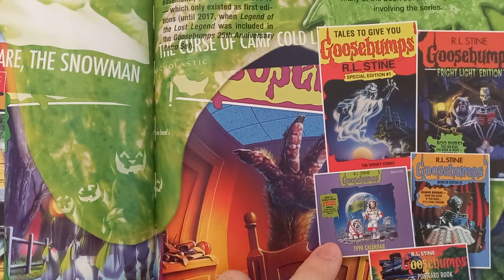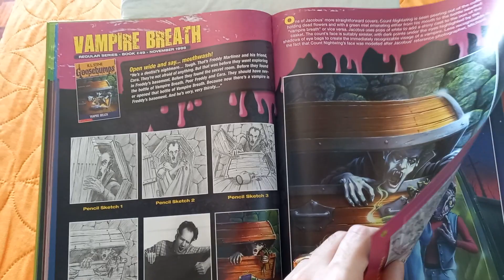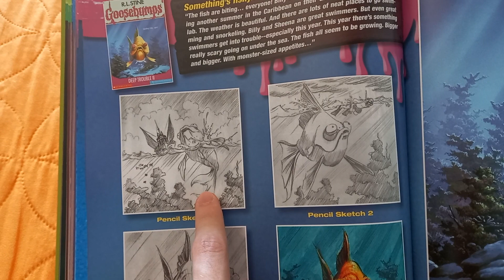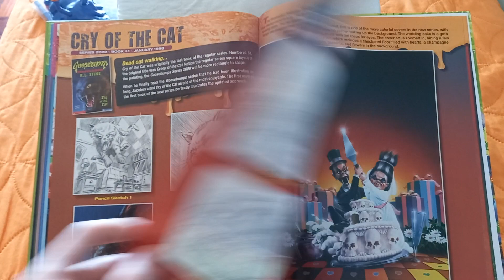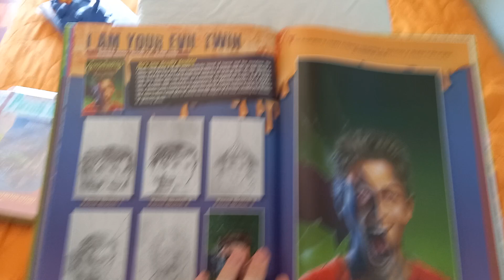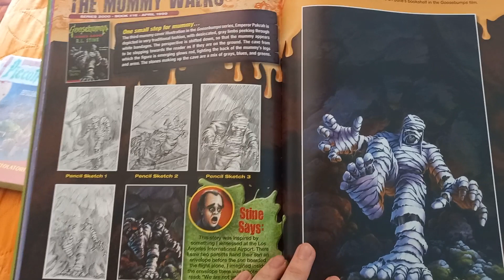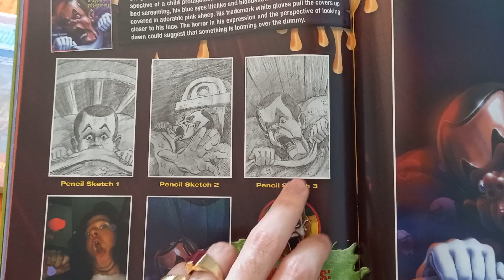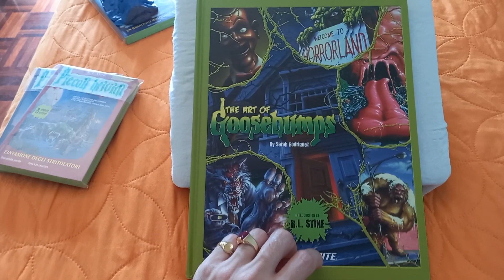L' arte dei Piccoli Brividi - The Art of Goosebumps - Parte 2°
Ed ecco la seconda parte di questo fantastico volume. Spero lo traducano cosa che avrebbero dovuto già fare. Meravigliosi i bozzetti di Jacobus, superbi, in alcuni casi peccato non aver visto la luce finale di alcune idee.
Alla prossima.